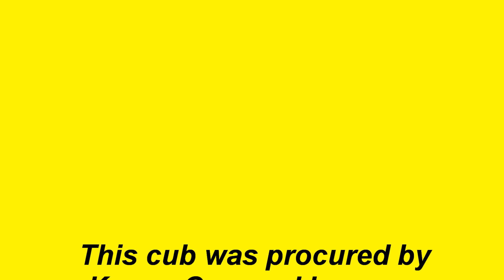Piper Cub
Kennys Piper Cub With "Deadstick" Smashing... Check the Pilot in the cockpit.